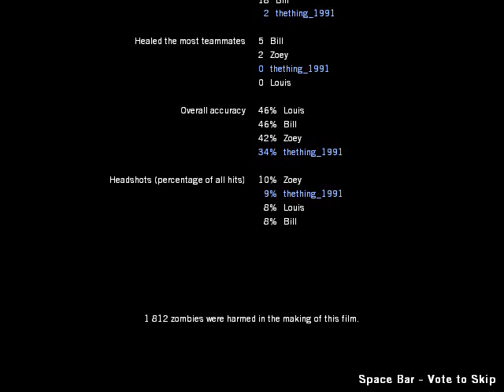Let's Play: Left 4 Dead No Mercy Campaign Part 7... Campaign 1 Down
mroe campaigns comin soon guys, im recording the next one tomorrow :D